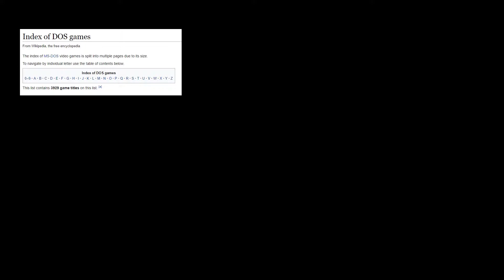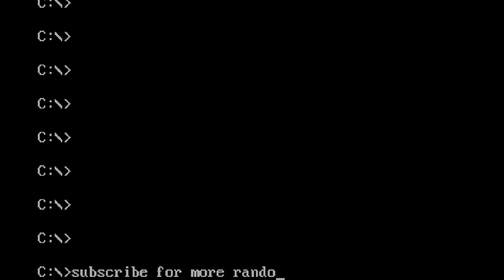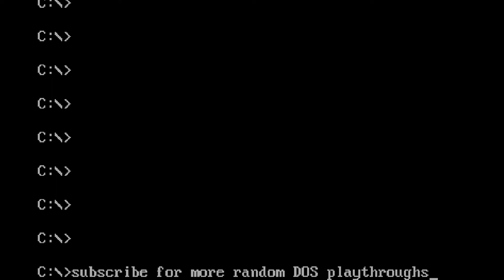Random DOS Game Show #197: Champions of Zulula (1994)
An arena-based gladitorial fighting game with bizarre artwork and stranger monsters! James becomes a giant eye that shoots lightning, attacks a snake man, and then loses the battle royale.